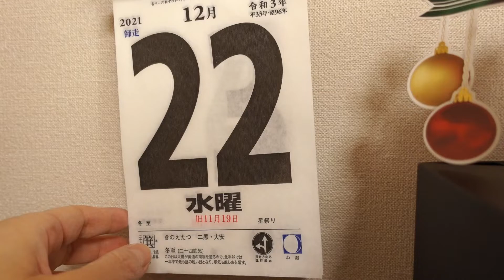【ほぼ毎日Vlog】20211223 クリスマス会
2021年12月23日（木曜日）
部屋にこもって編集しました。
クリスマス会楽しかった！

‹編集後記›
編集　53分